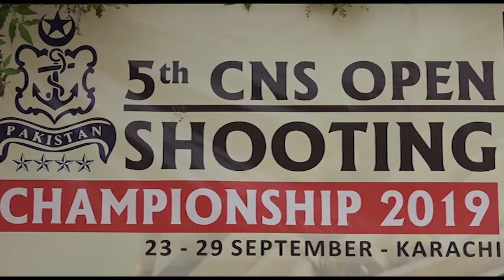5TH CHIEF OF THE NAVAL STAFF OPEN SHOOTING CHAMPIONSHIP COMMENCES IN KARACHI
The 5th Chief of the Naval Staff Open Shooting Championship 2019 commenced today at Pakistan Navy Shooting Range, PNS BAHADUR at Karachi. Almost 400 shooters from all over Pakistan are participating in the week long Championship.

During the championship, a total of 24 events will be contested in Pistol, Rifle and Shotgun categories for Men, Women and Youth on different ranges.For the sake of sport shooting enthusiasts, 05 events of Big Bore Pistol, Big Bore Rifle (300 Mtrs) and 0.22 Open Sight (50 Mtrs) categories have been included in the Championship as ‘Festival Matches’ which will be open to all and Non-Scoring towards overall points of the championship. All matches will be contested under the umbrella of National Rifle Association of Pakistan (NRAP) as per International Sports Shooting Federation latest rules and regulations.

Apart from Pakistan Navy, teams from Sister Services, provinces and various other organizations are participating in the mega event.

The CNS Open Shooting Championship is a biennial sports event; first edition of which was introduced back in 2008. Pakistan Navy has hosted and won all 4 previous Championships consecutively.